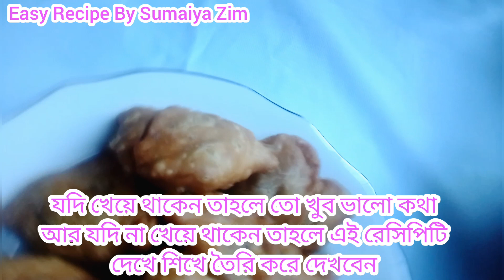গরুর কলিজা দিয়ে মুচমুচে সুস্বাদু কলিজার সমুচা রেসিপি||Beef Kaleji Samosa Recipe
গরুরকলিজাদিয়েমুচমুচেসুস্বাদুকলিজারসমুচারেসিপি, BeefKalejiSamosaRecipe, BeefLiverSamosaRecipe, EidSpecial, BengaliSamosa, SamosaRecipe, গরুররেসিপি, nastarecipe, snacksrecipebangla.